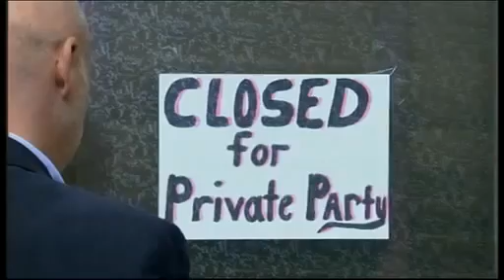Coronation Street 13th October 2008 Episode 1